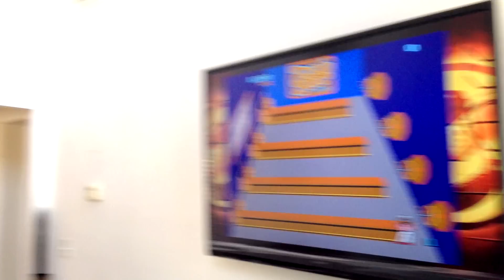Madden 25 3v3 - "Lets Go Longhorns! What In The Blue Moon?" | Ft. QJB, Nike, KSpade, Jones & LeParis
▼ Video Description, Credits and More ▼

Intro/Outro song by KSpadetheprospect:
ᐅ Title: Underdogs

▼ Get Connected With TheFullHouseEnt ▼

▼ Who Are TheFullHouseEnt Members? ▼